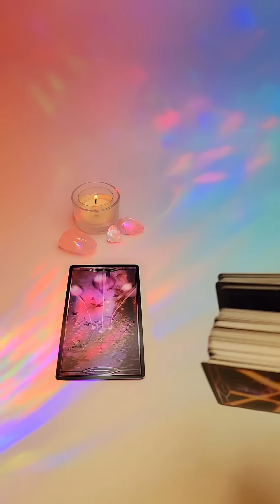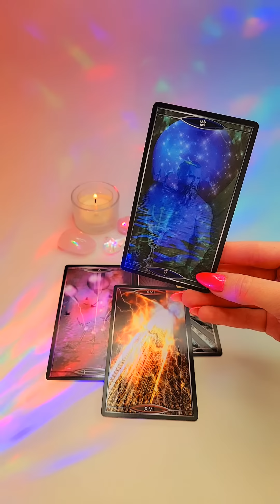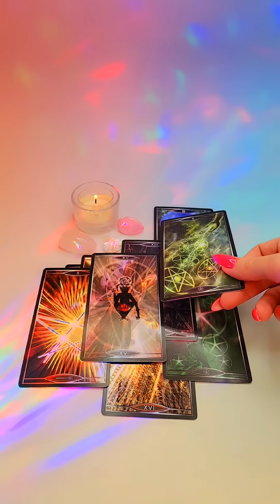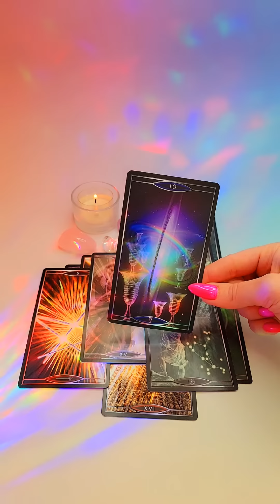☀️ОН НА КОЛЕНЯХ УМОЛЯЕТ ВЫСЛУШАТЬ‼️🤧